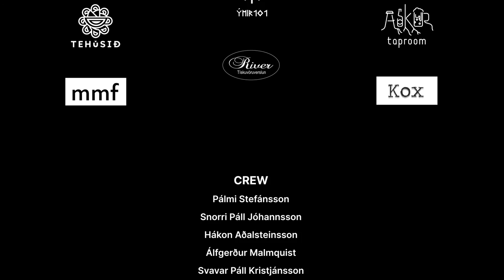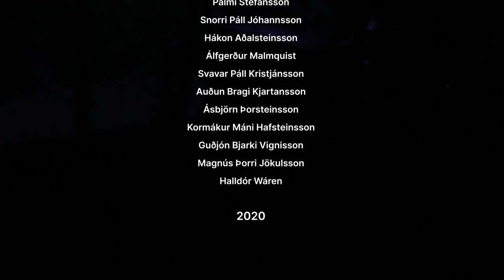Hákon - Limbo/Borgin Live Session 2020 @Sláturhúsið (menningamiðstöð fljótsdalshéraðs)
Live session of the songs Limbo and Borgin
by Hákon

performed by
Hákon
Snorri Páll
Pálmi Stef.

december 2020